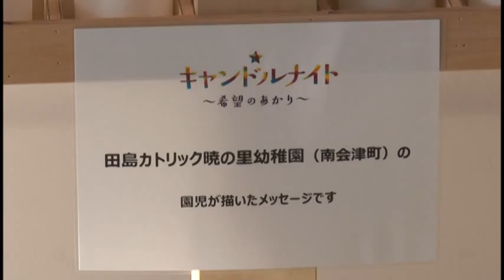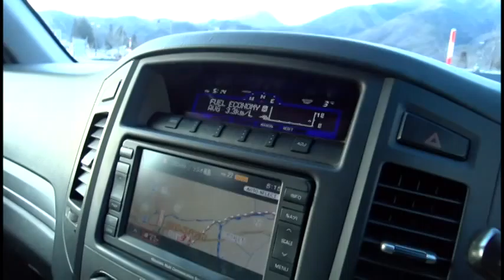2016年3 11イベント前半12mps